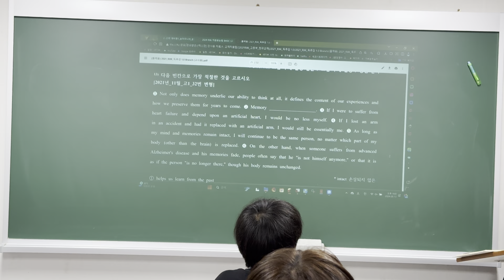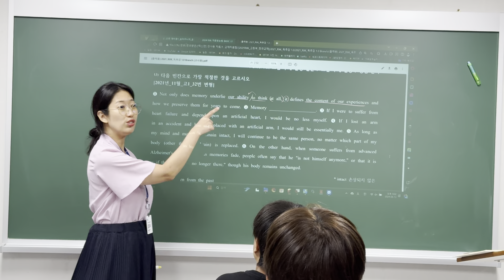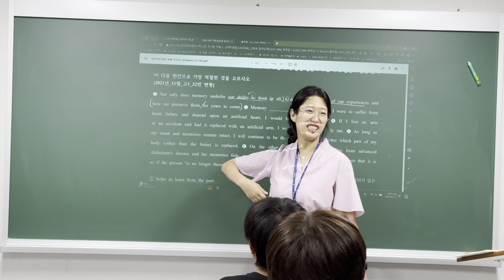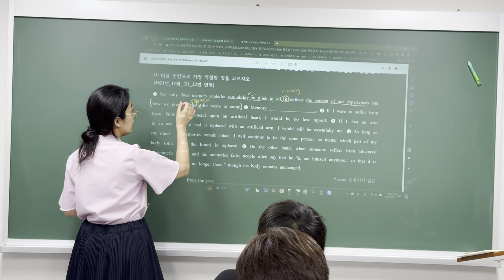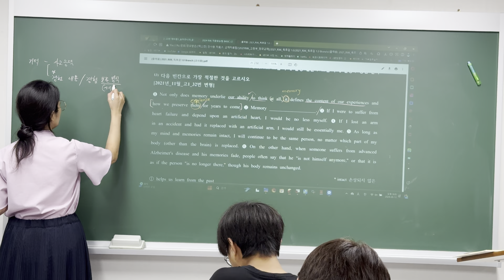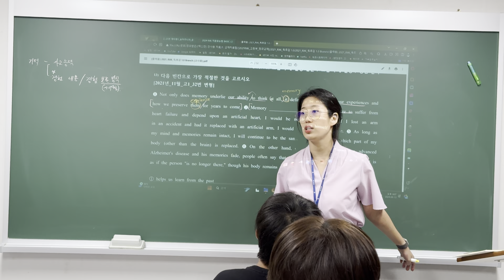240813_예비고1TR2_독해_정아T